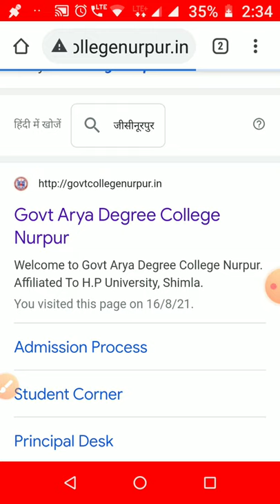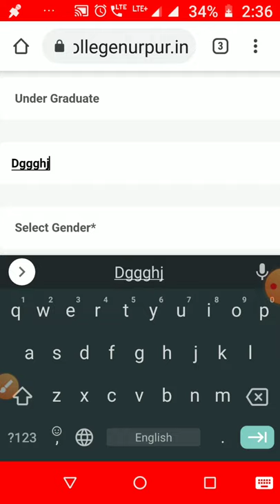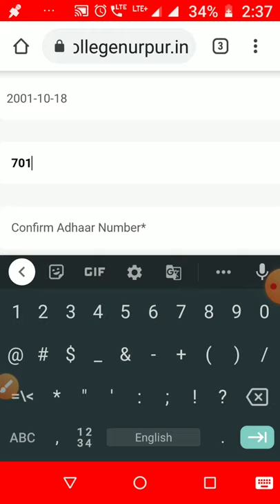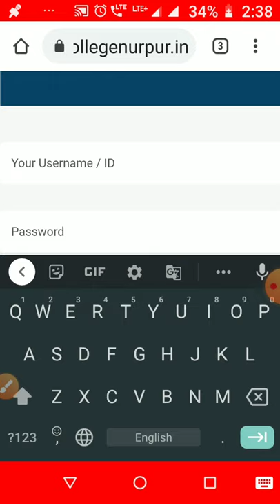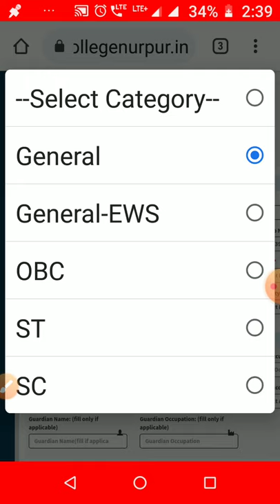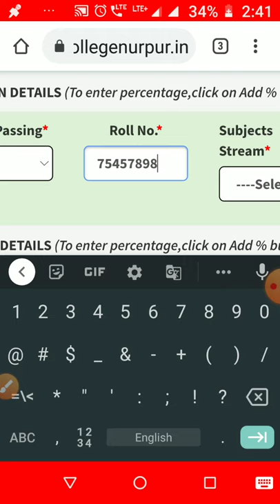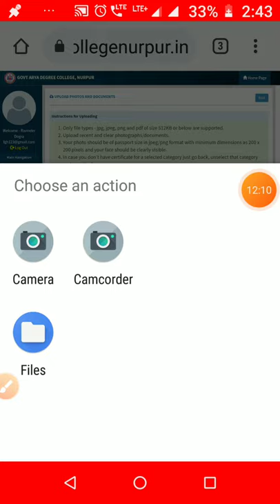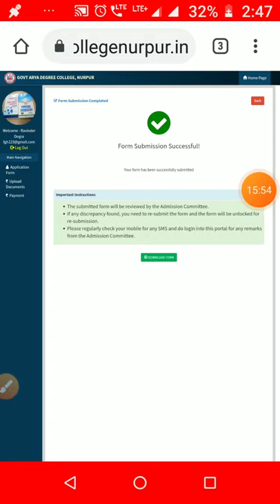how to fill online admission form of GADC Nurpur for BA/BCom/ BSc 2nd year classes.